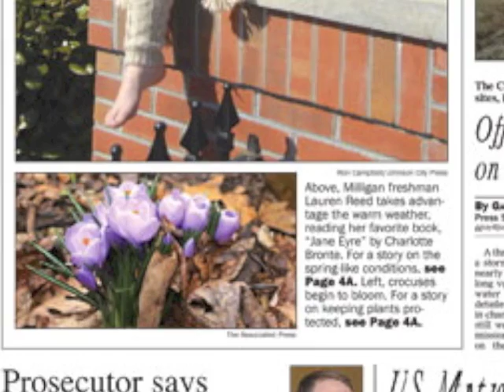Picture's Worth a Thousand Words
whee! newspaper! scary childhood pictures! Kesha music!